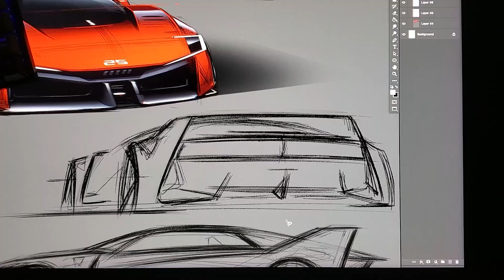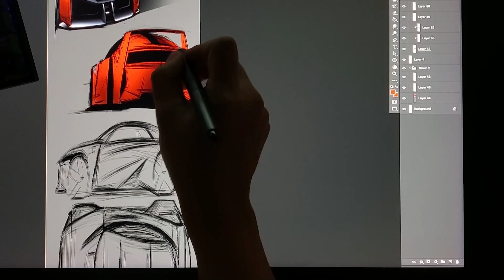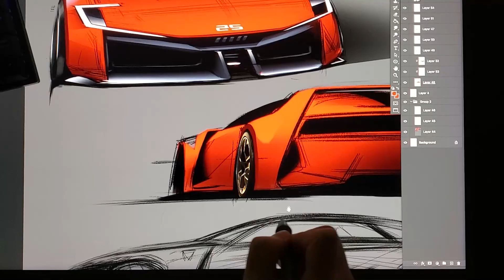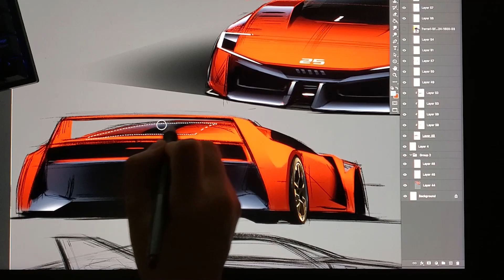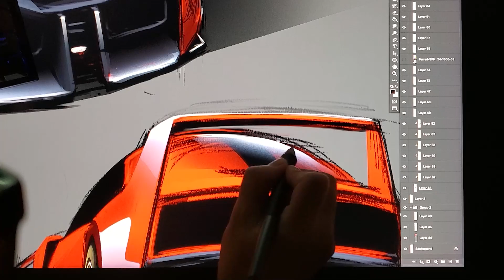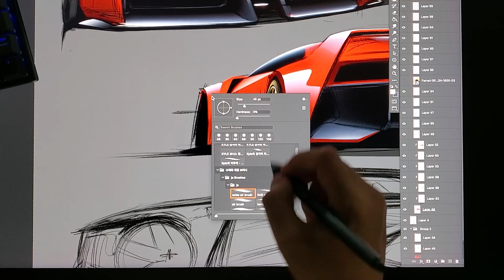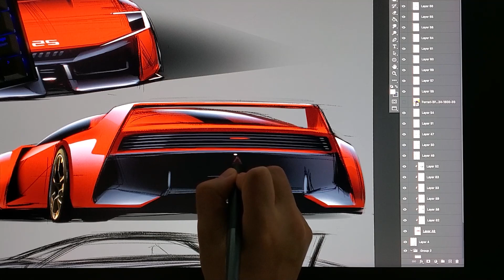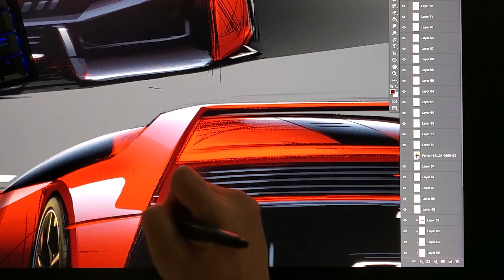[RayDesign]Photoshop Digital car sketching Technique /Car idea sketch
PHOTOSHOP brush preset